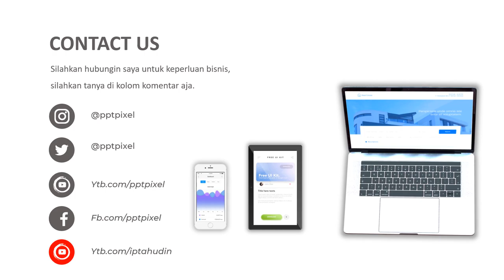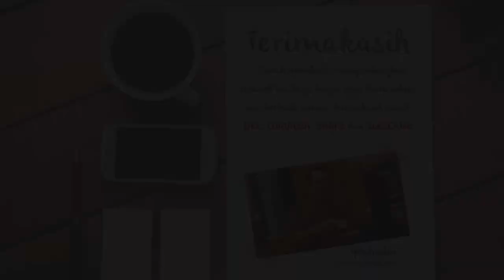Contoh Video Promosi Buah Buahan, Pisang, Buah Sehat, Makanan sehat, Buah, Fruty, Banana, Pasar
KUMPULAN CONTOH VIDEO KAMI
2. CONTOH VIDEO FASHION SHOW
5. CONTOH VIDEO PERSONAL BRANDING
7. CONTOH VIDEO COMPANY PROFILE
8. CONTOH VIDEO PROMOSI MASAKAN
9. CONTOH VIDEO IKLAN KENDARAAN
10. CONTOH VIDEO UCAPAN, UNDANGAN

By : Iptahudin
m.me/iptah